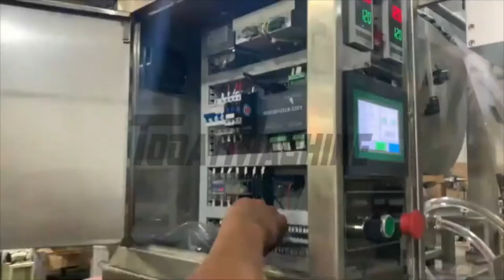Ice candy making packing machine Automatic Liquid pouch packaging machine